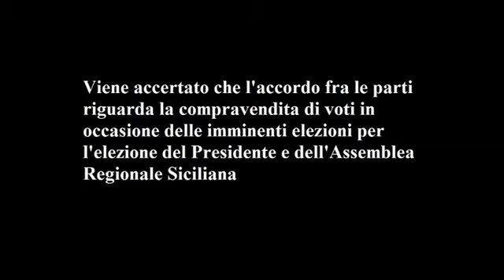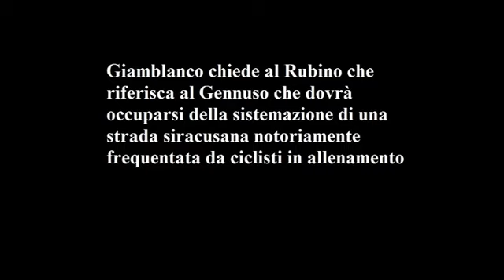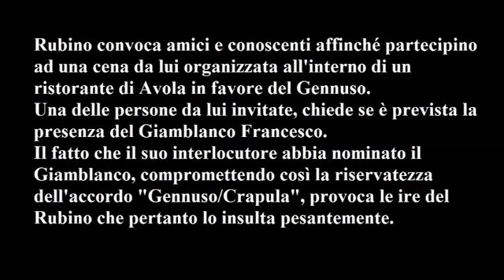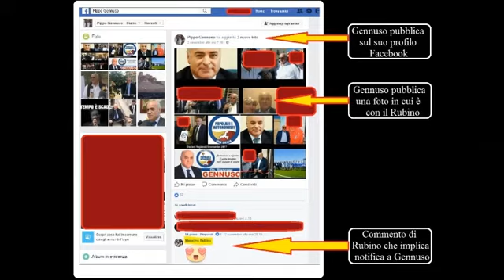Arresto Gennuso, le intercettazioni